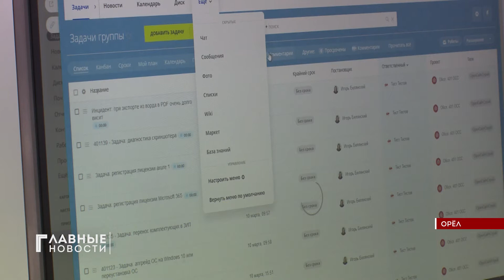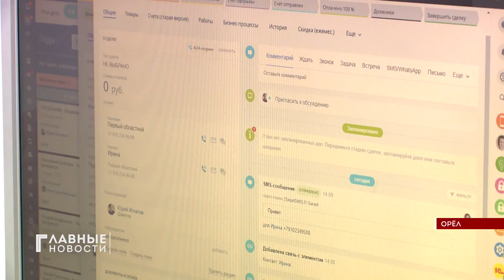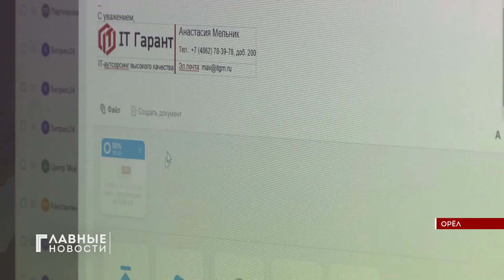Орловская компания IT-Гарант рассказала об опыте работы с российскими сервисами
Сейчас наступило непростое время для всех орловских предпринимателей и компаний. В связи с санкциями, многим пришлось отказаться от зарубежных продуктов.